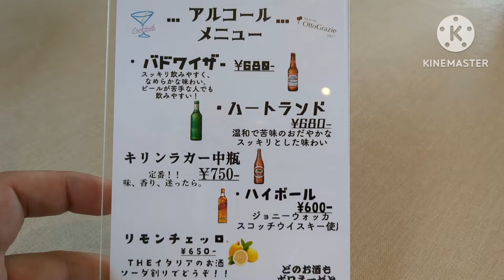Mercat Otto Grazie / メルカート オット グラッツェ【福岡県久留米市】〜パスタもドリアもボロネーゼ！〜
久留米市山本町にあるイタリアン。
自家製ボロネーゼがウリです。